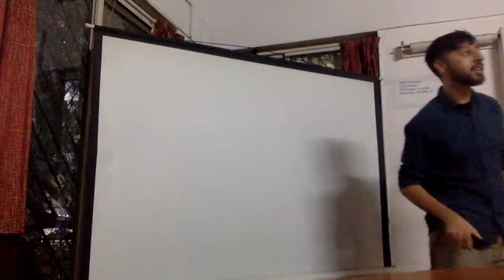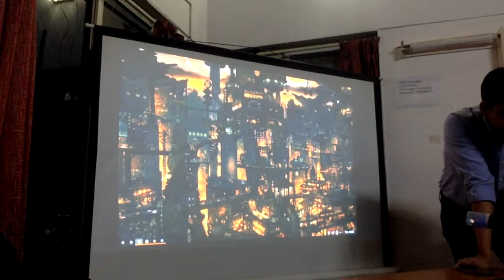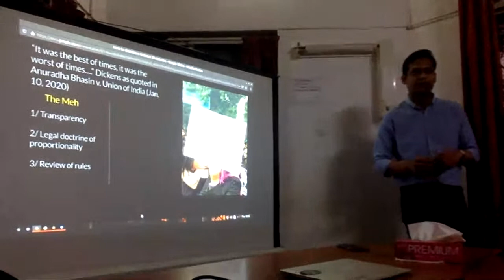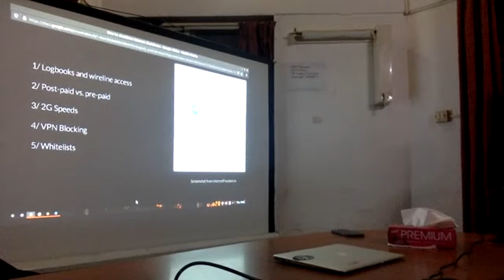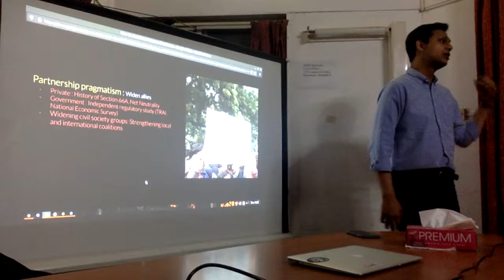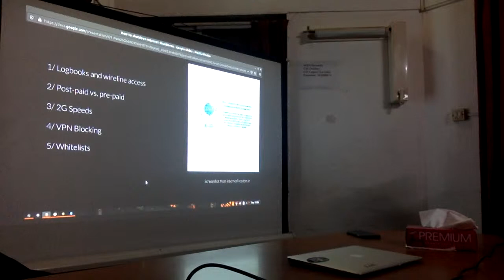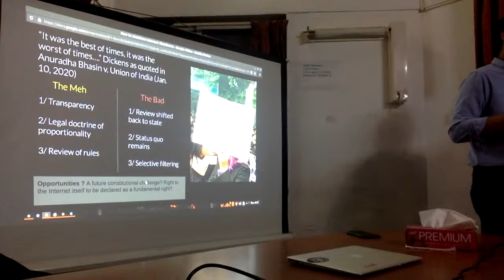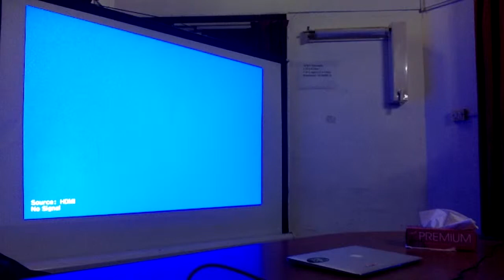How to Shut Down Internet Shutdowns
The program will start soon!